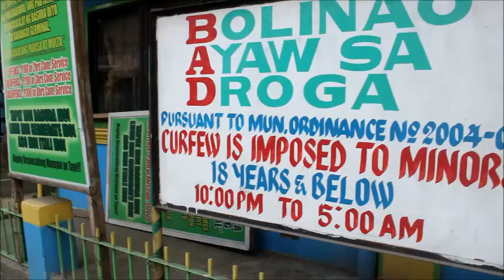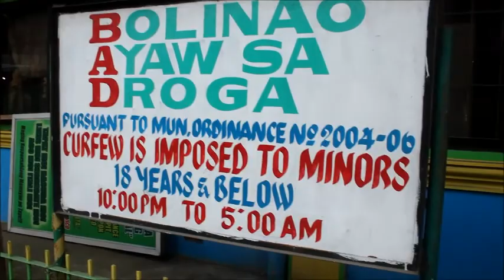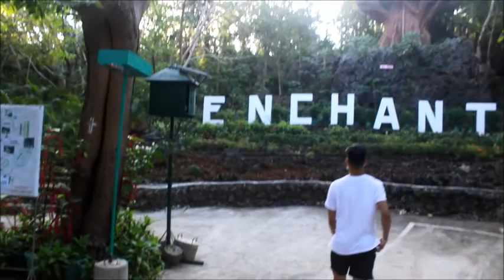Ang SAYA sa PANGASINAN